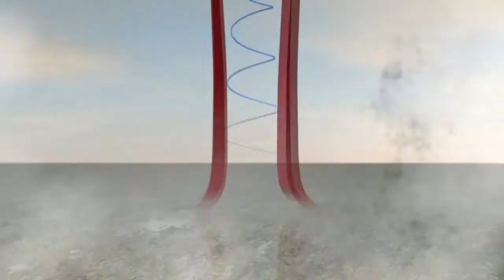Les ouragans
Après avoir dévasté la Dominique, l'ouragan Maria menace la Guadeloupe. Vidéographie sur les ouragans.VIDEOGRAPHIE